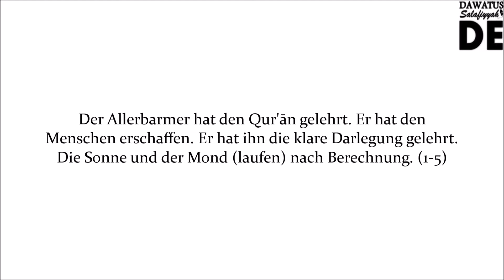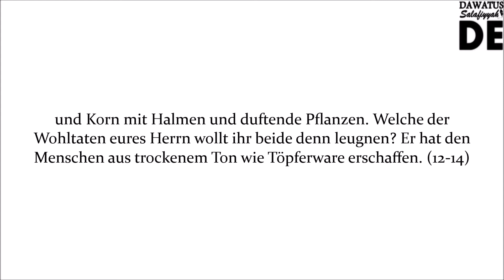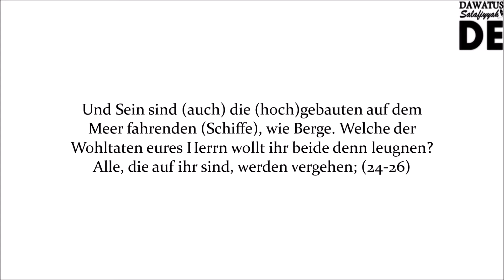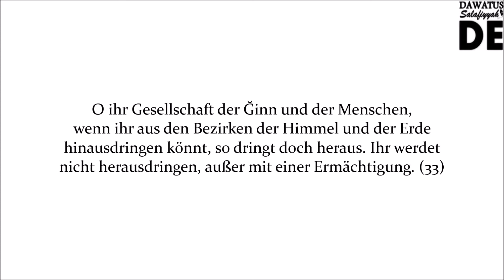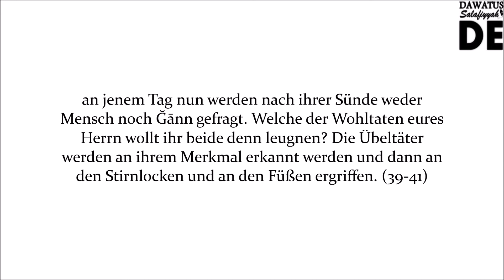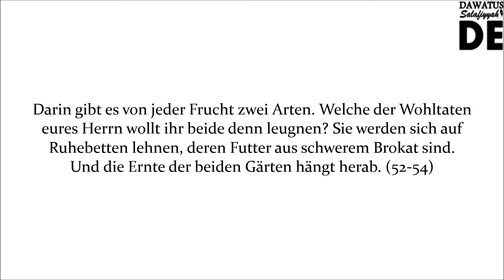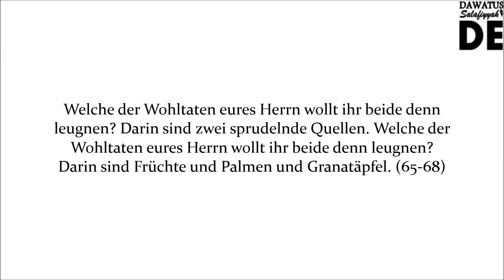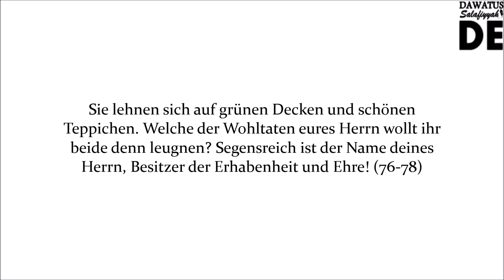Rezitation von Surah Ar-Rahmaan | Shaykh Abdul-Azeez Al-Bura'ee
Übersetzung von Frank Bubenheim und Dr. Nadeem Elyas